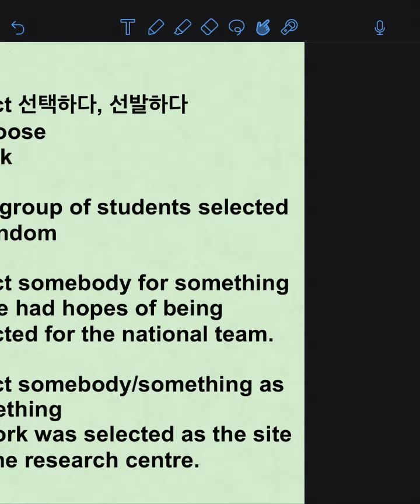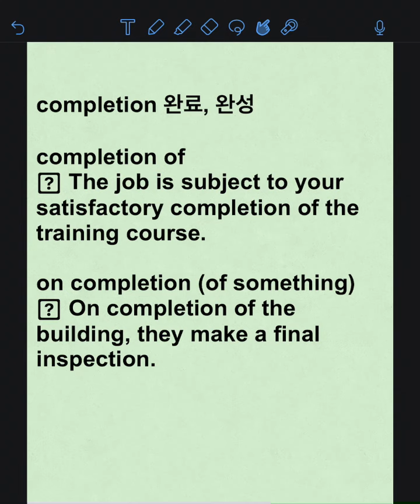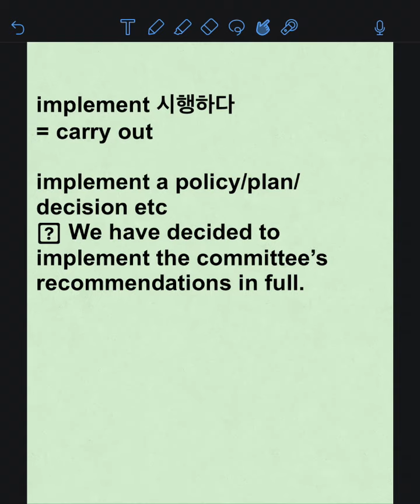2020년 8월 30일 토익정답 (어휘정리)